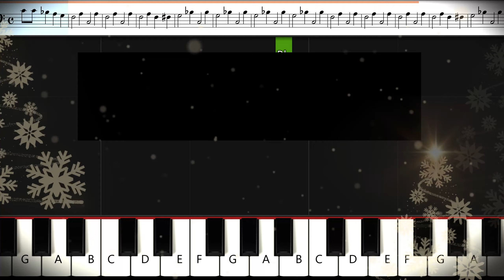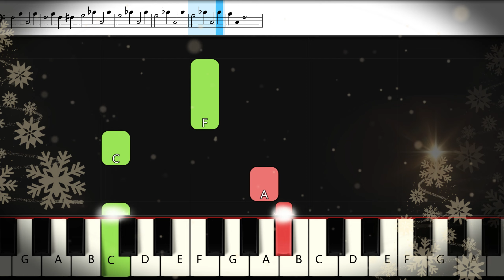Rudolph, the red-nosed Reindeer BEGLEITUNG Piano Tutorial | SLOW FAST 🎹 Noten 🎵 Felicitas Falke 🎵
00:00 Normales Tempo
01:08 Langsames Tempo
02:46 Sehr langsames Tempo

Rot: Rechte Hand
Grün: Linke Hand
MIT NOTEN & NOTEN-NAMEN ! :-)

Klavier vierhändig zu spielen ist eine wunderbare Erfahrung, die viele Vorteile bietet. Es fördert das Rhythmusgefühl, da beide Spieler präzise aufeinander abgestimmt sein müssen, um harmonisch zu klingen. Die Zusammenarbeit steigert die Motivation, da das gemeinsame Musizieren Freude bereitet und ein Gemeinschaftsgefühl schafft. Es macht nicht nur Spaß, sondern erweitert auch das musikalische Verständnis: Man lernt, auf den Partner zu hören, auf ihn zu reagieren und sich flexibel anzupassen. Gleichzeitig sammelt man wertvolle Erfahrung in Ensemblearbeit und trainiert seine musikalische Kommunikation. Vierhändig zu spielen stärkt nicht nur die Technik, sondern auch die soziale und emotionale Intelligenz.

Damit hilfst Du mir sehr, weiteren und immer besseren Content zu produzieren! 🔔

➤ Klavier-Cover​ / Piano Cover
➤ Piano Karaoke zum Mitsingen

Feedback, Deine Liederwünsche & Anregungen lese ich gerne in den Kommentaren! :-)

Herzliche Grüße aus Köln
♥ Felicitas Falke ♥